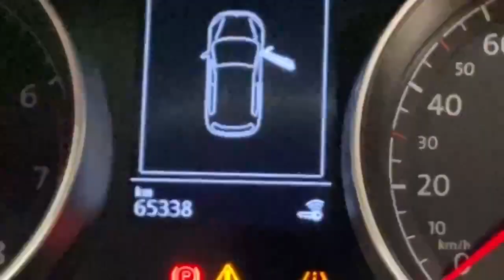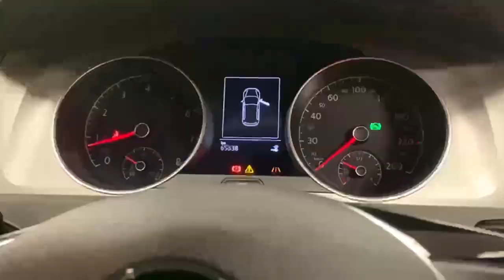9776 - Volkswagen Golf 1.2 AUTOMATIC COMFORT LINE RefId: 445163